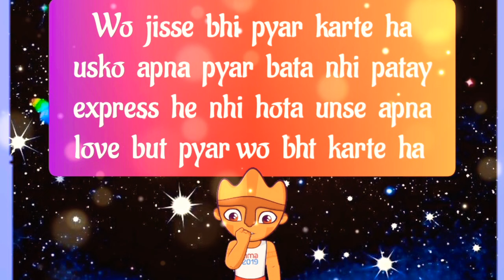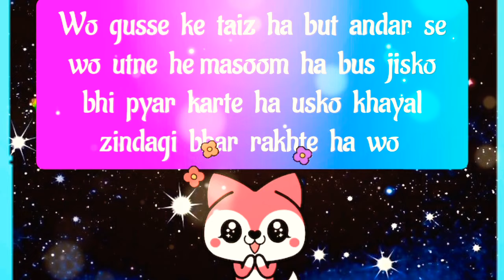choose one number | love quiz | love quiz game today | love quiz questions and answers